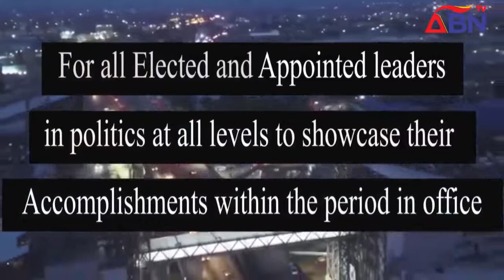ABN TV News @8 Friday, 11th February, 2022